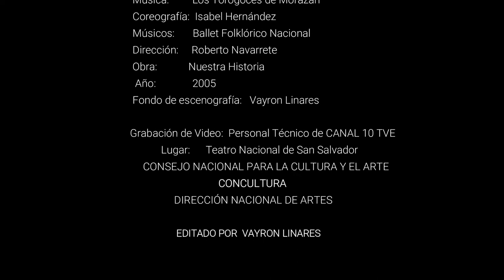LA COMPA ROXANA - BALLET FOLKLÓRICO NACIONAL E.S. 2005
Representación artística Danzaria de 12 años de guerra que vivió El Salvador.
Los Torogóces de Morazán cuentan una historia de amor (suceso real) de esos tiempos.
"La Compa Roxana": LIZETH ROSALES
Bailarines: Alonso Jiménez
                    Juan Carlos Quintanilla
                    Omar Norio